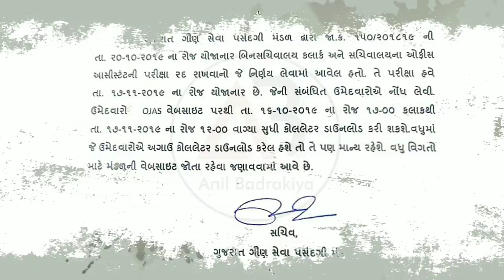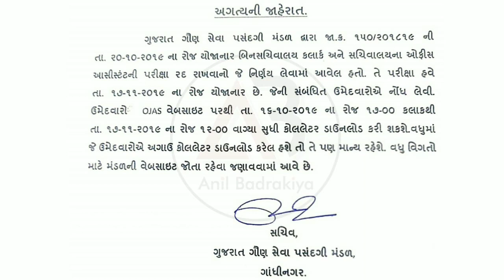બિન સચિવાલય પરીક્ષાના કોલલેટર અંગે GSSSB ની મહત્વની જાણકારી